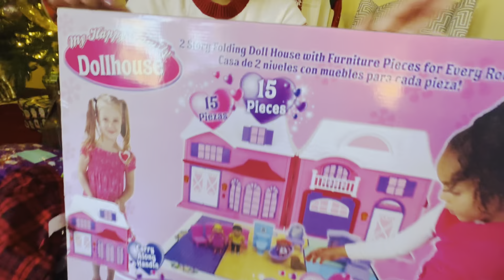MERRY CHRISTMAS 2022🎄🎁💝 familyfun❤️‍🩹